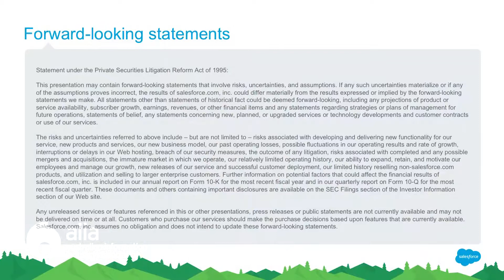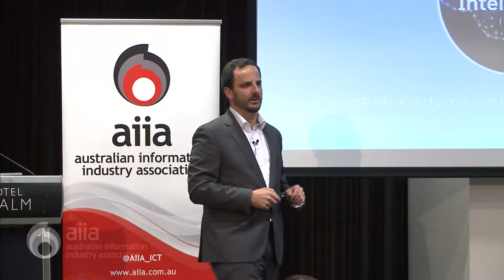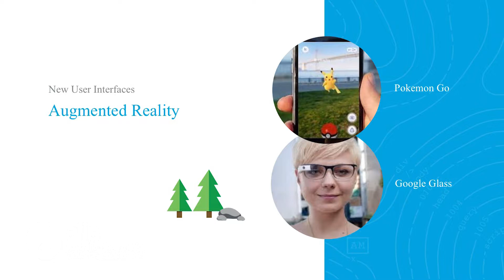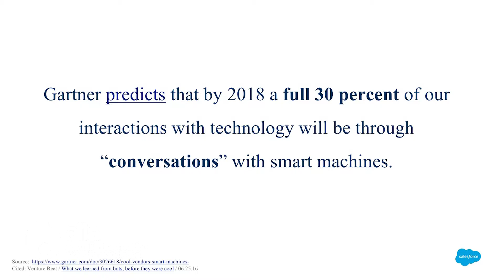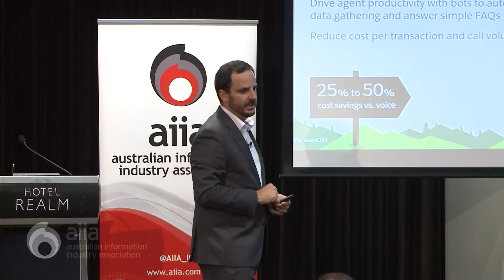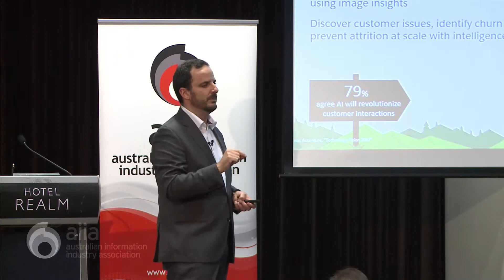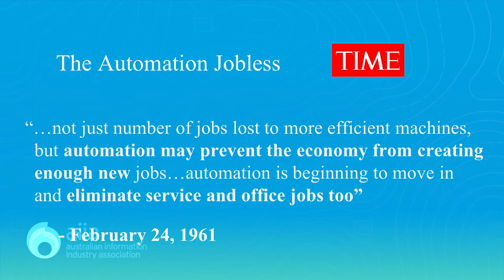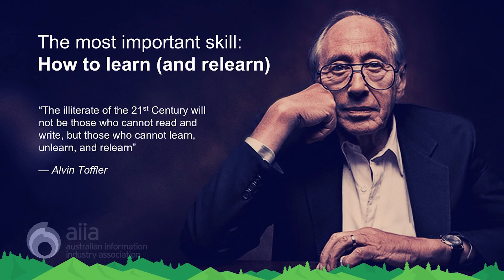AIIA Navigating Digital Government Summit 2017: Dan Bognar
How AI, Machine Learning and other ‘Data Smart’ Technologies are Transforming the Customer Experience